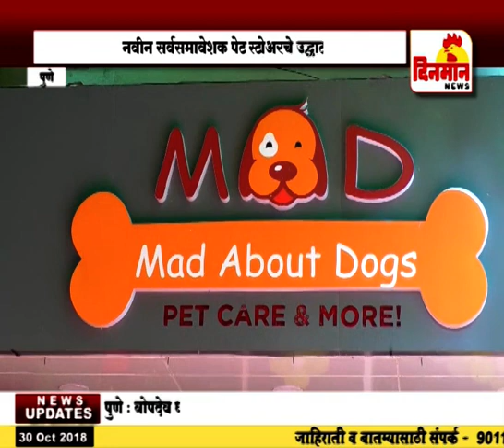मॅड अबाऊट डॉग्सकडून नवीन सर्वसमावेशक पेट स्टोअरचे उद्घाटन